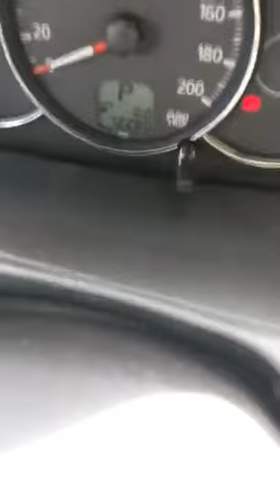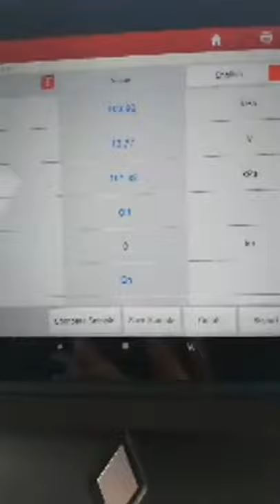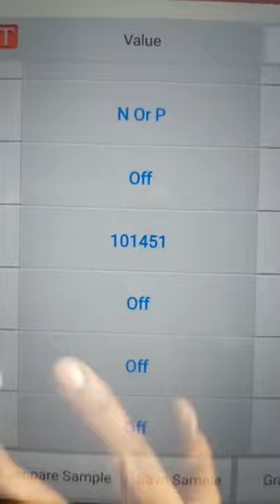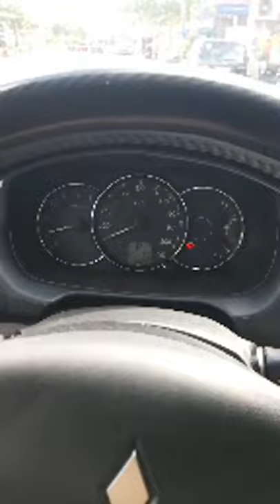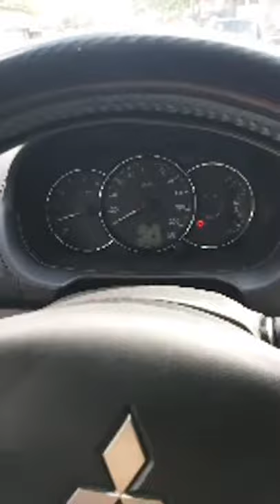USAPANG ODOMETER | MASTER GARAGE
USAPANG ODOMETER